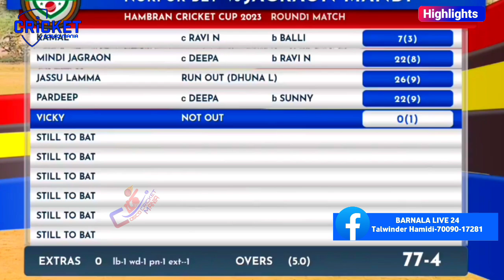Noorpur Bet(Talwinder Sosan & Dhunna Ludhiana) Vs Jagraon Mandi(Jassu Lamma) Cosco Cricket Mania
Special thax :- Punjab Live 24 & Pc World Live

Special Thax :- Barnala Live 24

Cosco cricket Mania